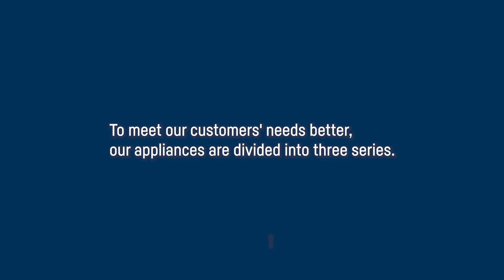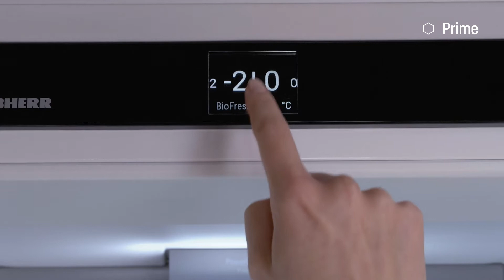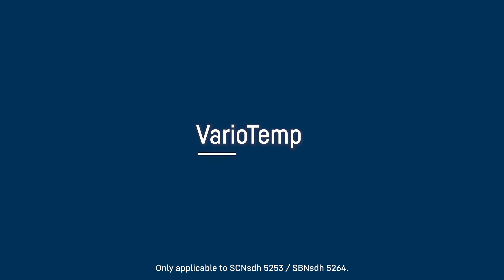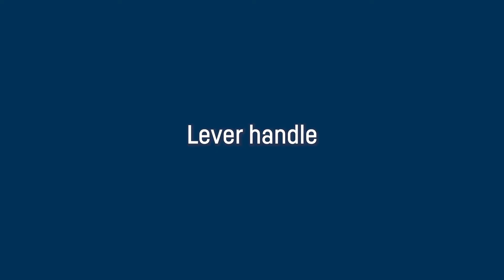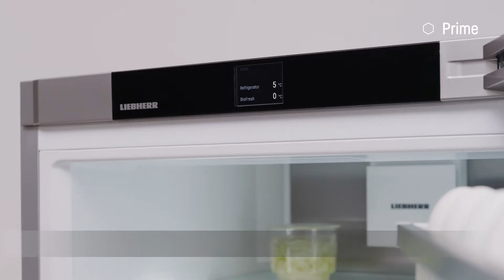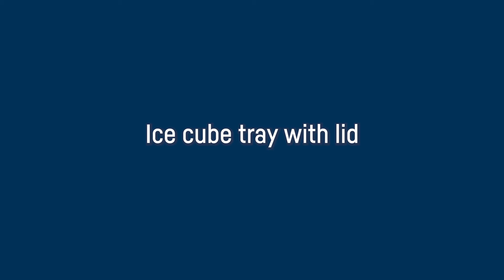New Freestanding PRIME Series | Liebherr Appliances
Discover now the features of our New Freestanding PRIME Series in APAC.